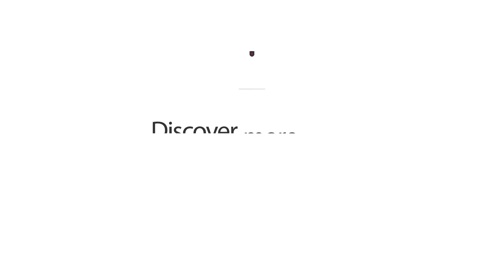MRes Sport and Exercise Psychology – Derrick Osazemwinde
Derrick tells us about his life as a student studying MRes Sport and Exercise Psychology at Nottingham Trent University.